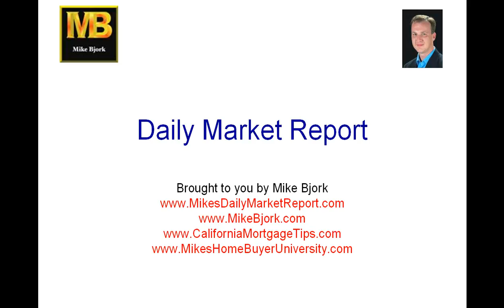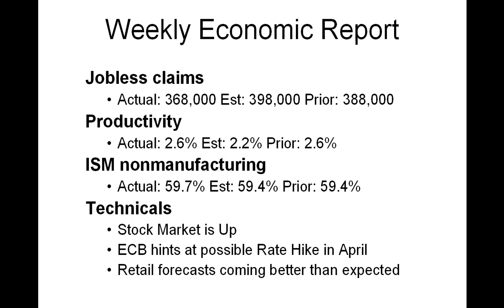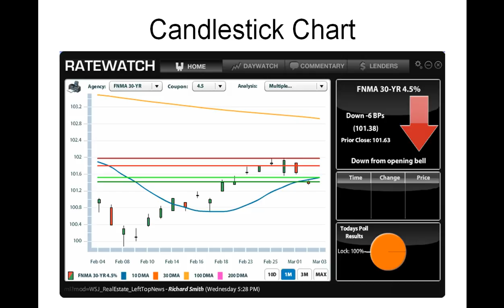Daily Market Report March 3